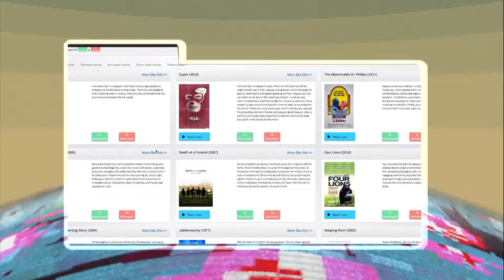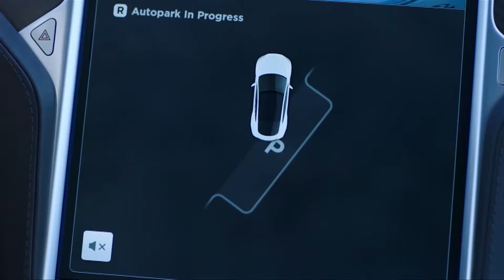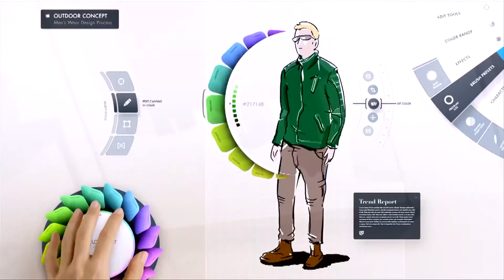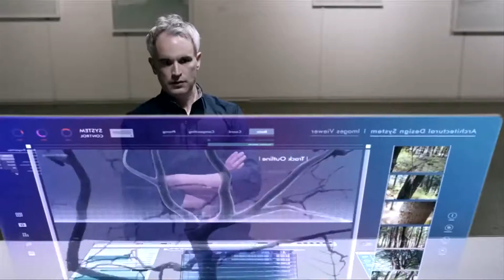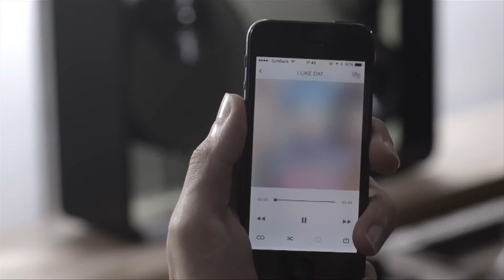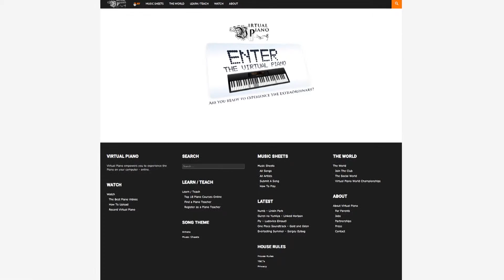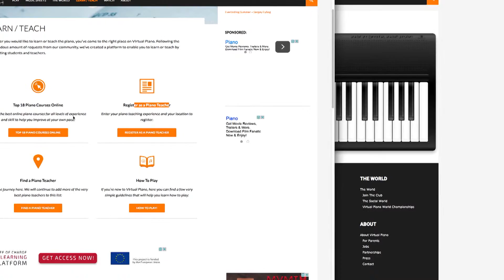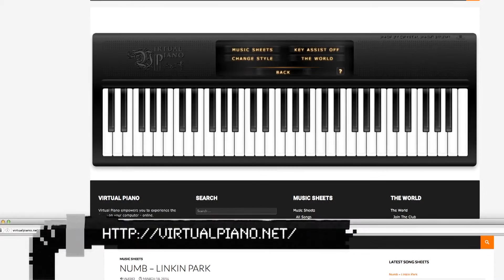Emisiunea Publika Online din 26 Martie 2016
Știrile de azi: Două echipe moldoveneşti au luat premiile întâi la FIRST LEGO League, din Tallinn, Tesla va prezenta oficial noul model electric Tesla Model 3 pe 31 martie, Agenţia americană de cercetări în domeniul Apărării lucrează la dezvoltarea primului avion electric, iar LG a prezentat un ecran super-flexibil OLED de 18 inchi.

Rubrica jocuri ne aduce următoarele noutăţi: pe net au apărut 15 minute de gameplay din Teenage Mutant Ninja Turtles: Mutants in Manhattan, Blizzard Entertainment a dezvăluit Whispers of The Old Gods, iar Square Enix au oferit un trailer tridimensional pentru Hitman.

Gadgetul zilei este o boxă wireless care afişează pe un ecran LCD versurile melodiilor.

La categoria site-uri venim cu primul motor descriptiv de căutare a filmelor şi  un pian virtual, pe care poţi cânta de pe keyboardul calculatorului tău.